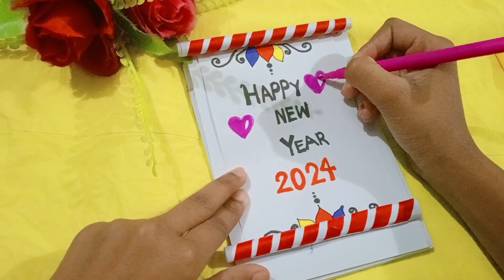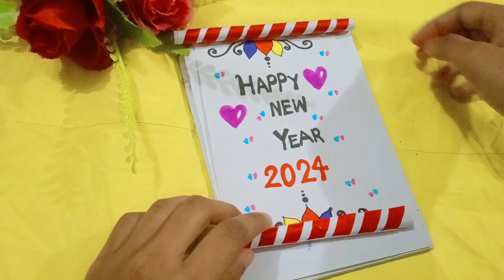Happy New Year to all my friends/ Happy New Year 2024 # Diy happy new year getting card 2024 #🎆